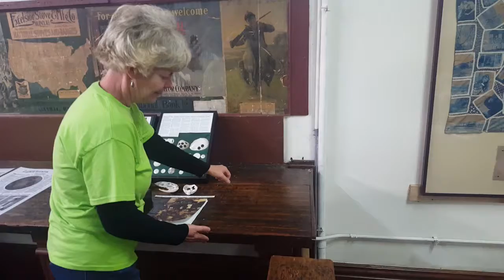Exploring new additions of the Earlville museum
The Earlville Historical Society is holding an open house this weekend to show off the new additions of the museum, as well as the second story which shows how Earlvillians of days gone by lived.